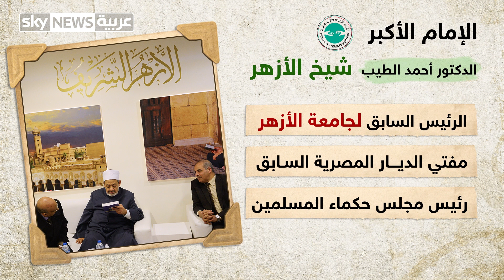تعرف على شيخ الأزهر.. الإمام الأكبر الدكتور أحمد الطيب